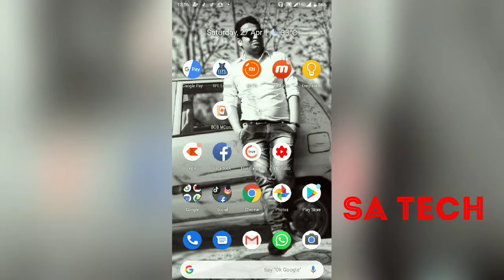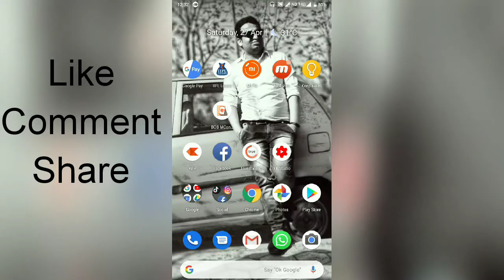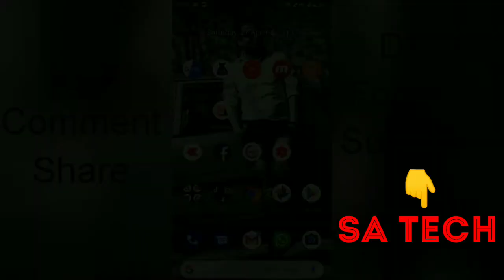Mi a1 april 2019 security Update, mi a1 latest update